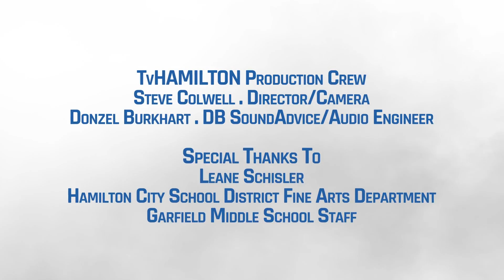2017 String Fusion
Hamilton City School District String Fusion